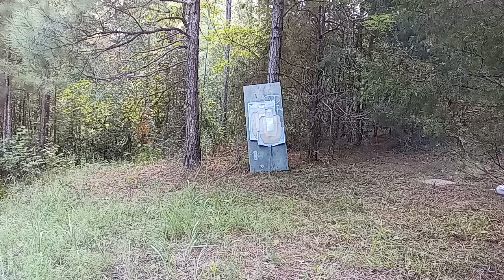Don't Hit The Hostage!! PF940C!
This turned out to be a good day! The hostage target made it home safely!